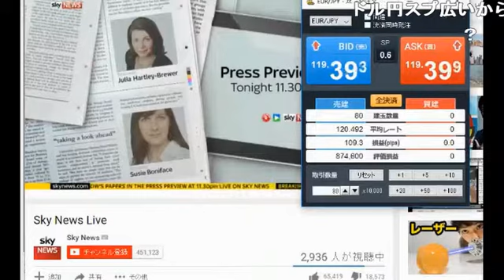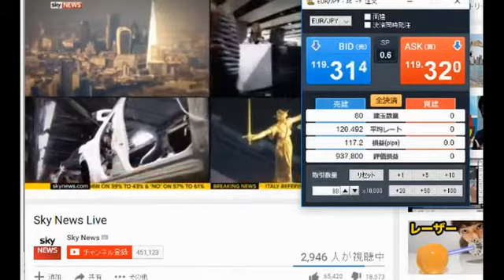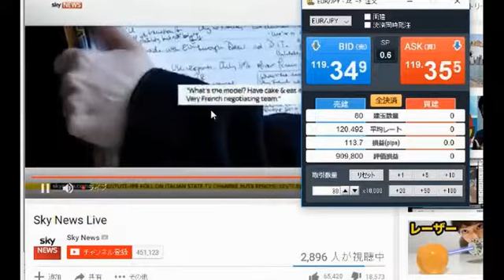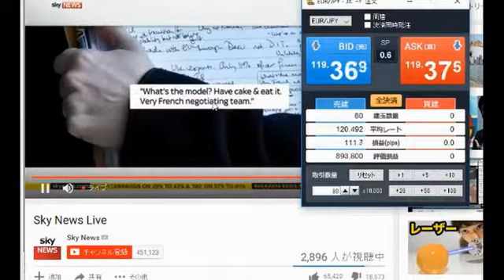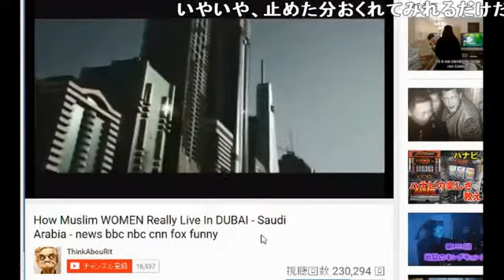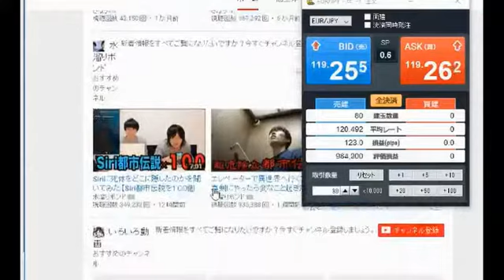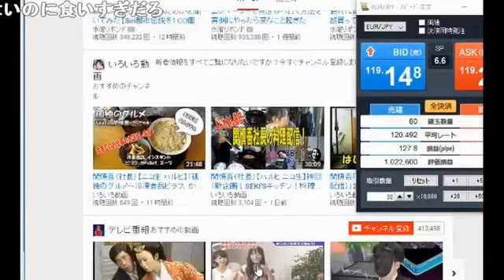[ニコ生 FX]パン粉 含み益100万もユーロ上昇で一気にマイテン4